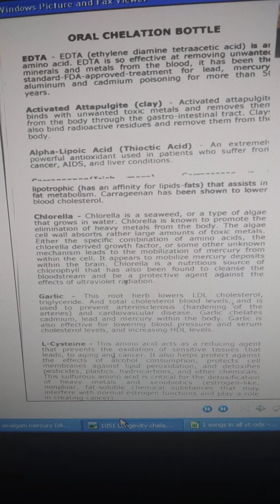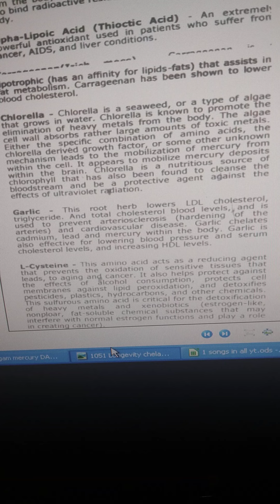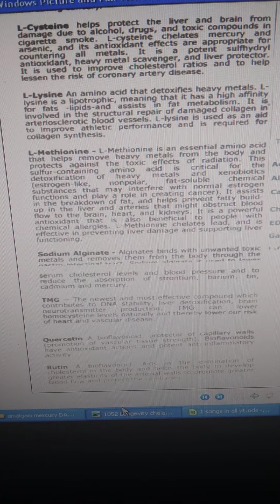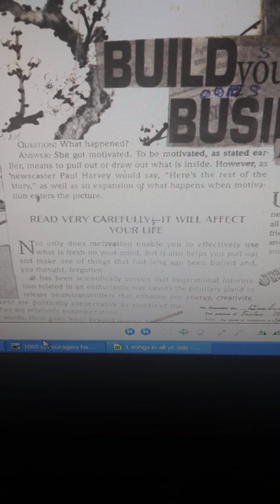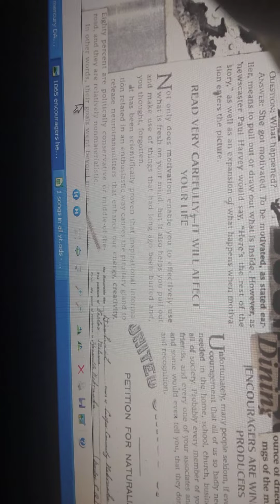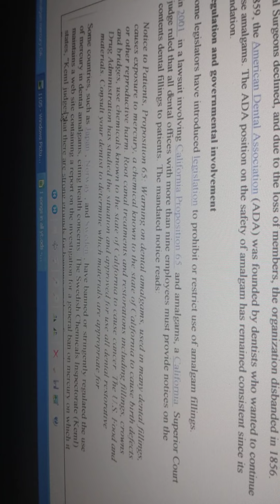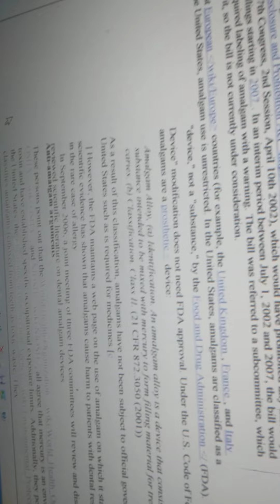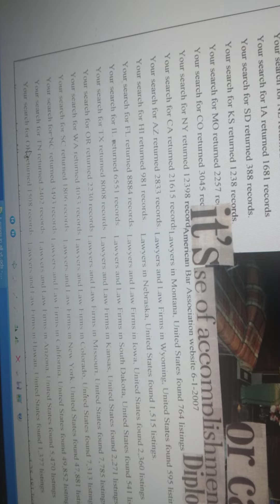THE GIFT OF AMALGAM, MERCURY AND THE WAR 59